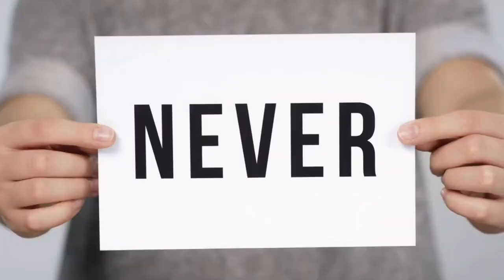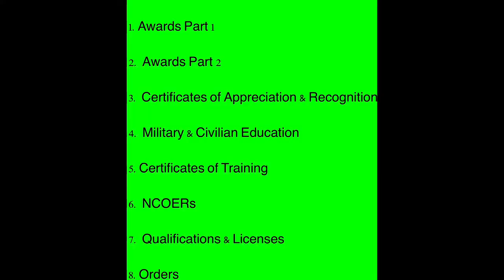Army I LOVE ME BOOK //How to Make & Why It's Important!!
An Army I LOVE ME BOOK (Military Brag Book) is one of the most important things that you need to do to keep your military documents organized. The I LOVE ME BOOK is for things such as your awards, licenses, certifcations, Certificates of Appreciation and Recognition, qualifications, military and civilian transcripts, evaluation reports (NCOERs and OERs), certificates of training, and orders. I also talk about other paperwork that needs to be saved and organzied, but perhaps placed in another book.

TIMESTAMPS:
00:00 Intro
00:20 What is a I LOVE ME BOOK /Brag Book
00:23 Whythe  I LOVE ME BOOK is Important
00:42 Help with Resume Writing
00:50 Make Copies
01:32 Scan and Back Up Everything
01:54 How I Set My I LOVE ME BOOK UP
02:02 Table of Contents
02:09 Part 1 Awards
02:43 Part 2 Other Awards
03:03 Part 3 Certificates of Appreciation and Recognition
03:19 Part 4 Military and Civilian Education
03:57 Part 5 Certicicates of Training
04:23  Part 6 Evaluation Reports
04:47 Part 7 Qualifications and Licenses
05:14 Part 8 Orders
05:40 Other Important Paperwork
06:28 Online Training Certificates
06:51 Closing

 • tiktok ➭ @Just Another Army Vet